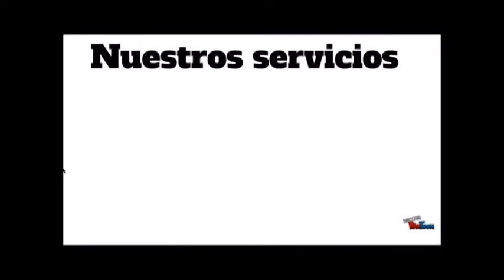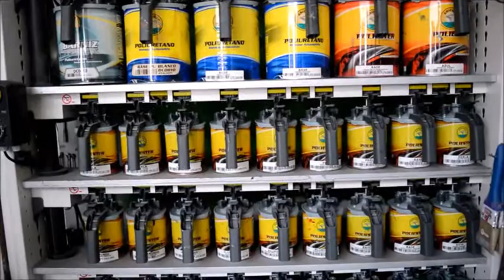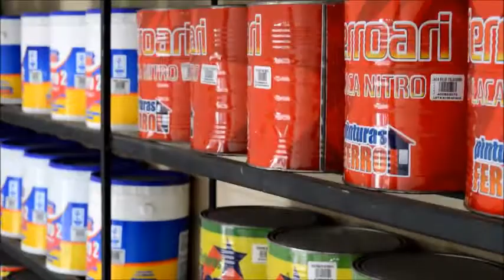Marketing digital: Pinturas Jholfrank